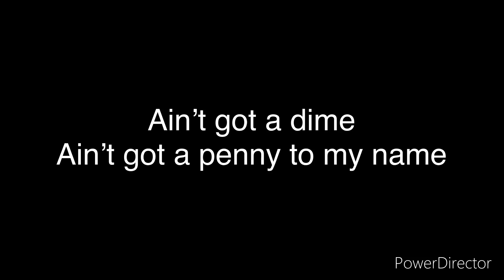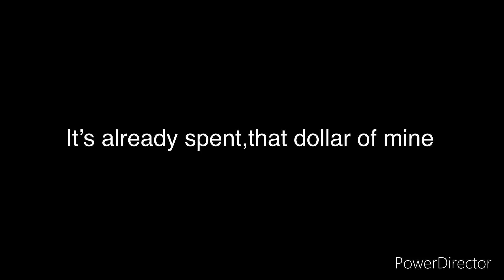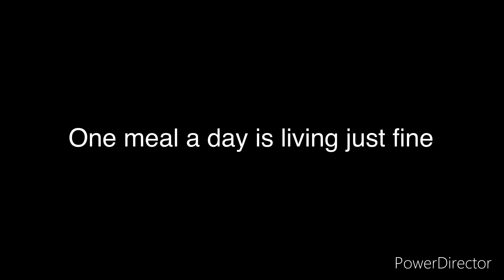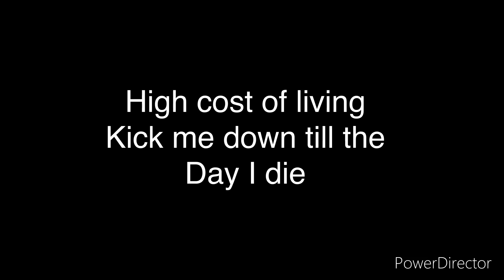High cost of living. Original